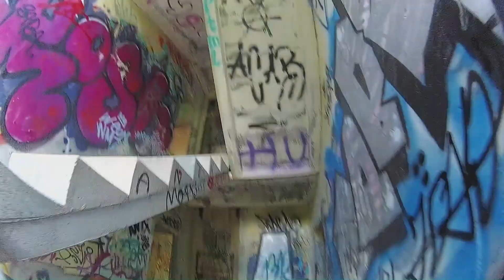WALKSNAIL GOGGLES X – OLD SCHOOL MIX FRESTYLE